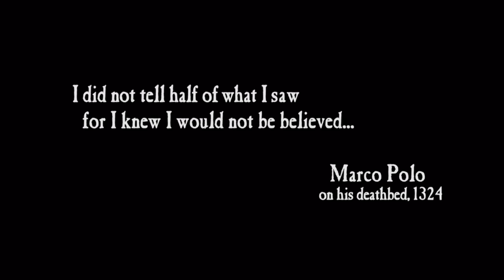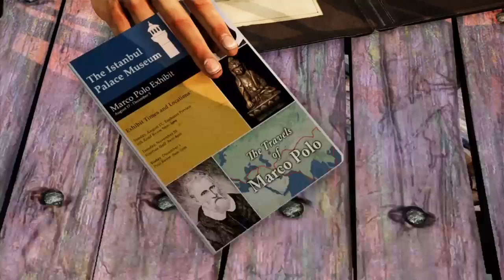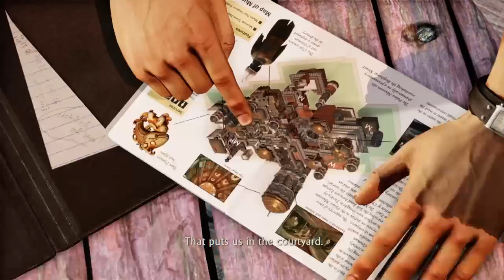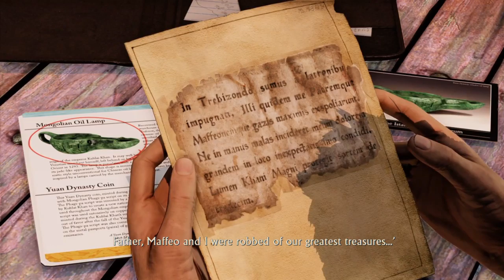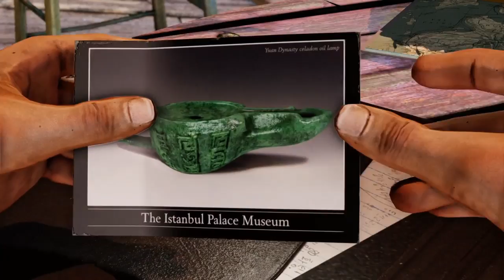Uncharted 2: Among Thieves PS4 (1080p) Part 1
With Uncharted 4 around the corner, I'm making my way through Uncharted 2 on my PS4 from the Uncharted Drake Collection